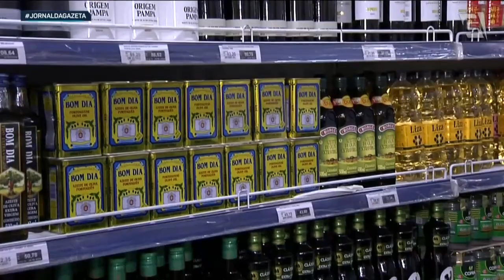Setor de supermercados prevê crescimento de 62% nas vendas dos itens da cesta básica no Natal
A cesta de Natal está levemente mais cara do que no ano passado: a alta nos preços está em 4,22%. Economistas, no entanto, projetam um aumento nas vendas, devido ao momento econômico mais favorável.